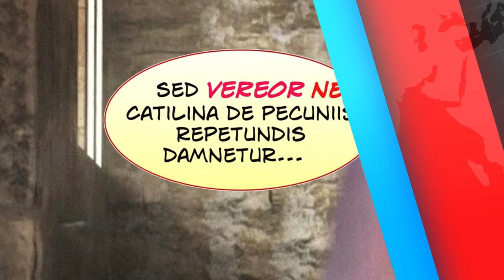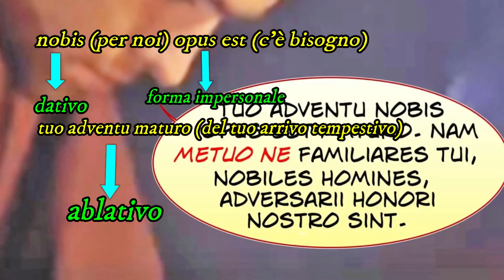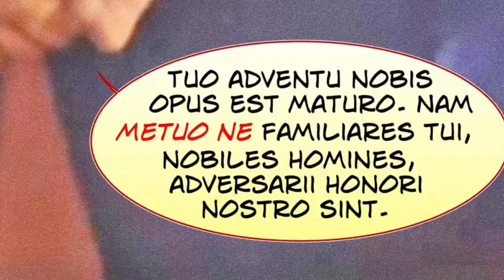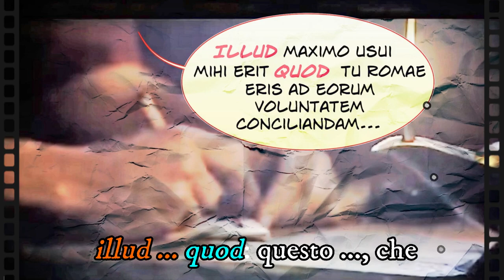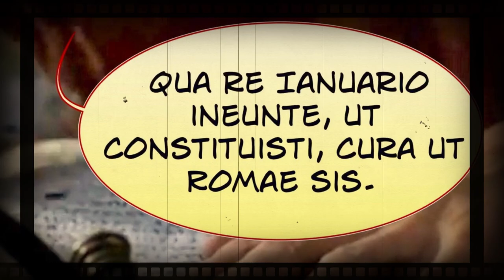I progetti politici di Cicerone (seconda parte)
Introduzione alla completiva dichiarativa introdotta da quod e alla costruzione dei verba timendi. Footage dalla serie Rome (HBO).